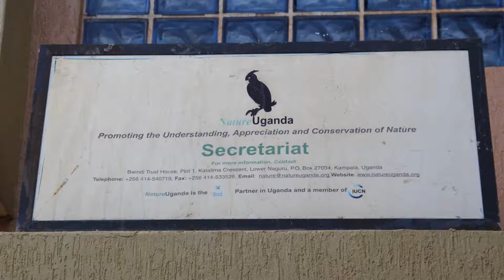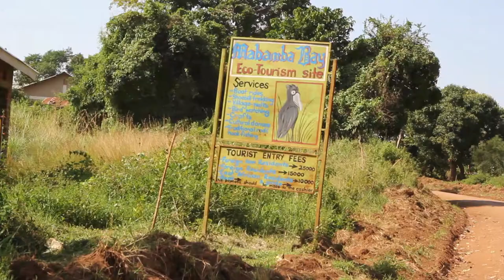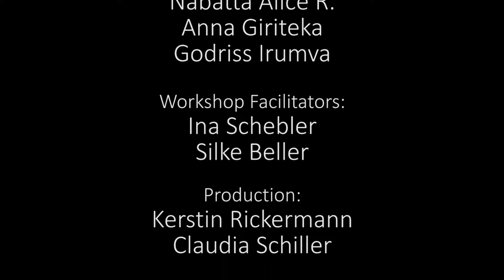Conservation of Wetlands in Uganda - Schutz der Sumpfgebiete in Uganda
The wetlands on the edge of Lake Victoria are not only species-rich habitats for unique animals and plants, but also areas that people can use in many different ways. In this film, young filmmakers search for a solution to the seemingly inevitable conflict between environmental protection and the economic interests of the local population. On their trip they visit NGO 'Nature Uganda', talk to members of the Mabamba Wetlands Eco Tourism Association and get to know wetlands from a new perspective.

"Protection of Wetlands in Uganda" was developed as part of the project 'UmWelten', a participative video project in collaboration with Goethe-Instituts worldwide on the topic of environment and environmental protection.

In Kampala, Uganda, the workshop took place at the Mengo Senior School, also with students of the Lycée du Saint-Esprit, Burundi, in July 2019.

In each participating country a group of young German leaners produces two films on environmental issues that are specific to that particular region. A first film focuses on environmental pollution whereas a second film documents a good practice example. Through their films, the students are able to speak to experts and explore potential reasons and risks of environmental pollution and identify the barriers to reverse the effects. The project aims to raise awareness and to motivate positive activism. All films will be available through an online film library and will serve as a teaching tool for teachers worldwide.